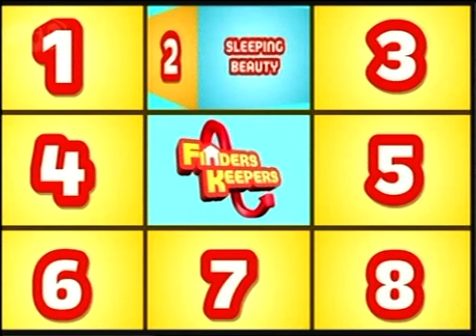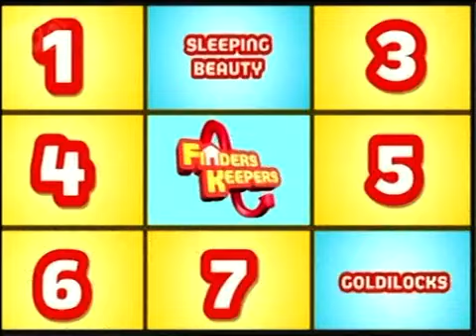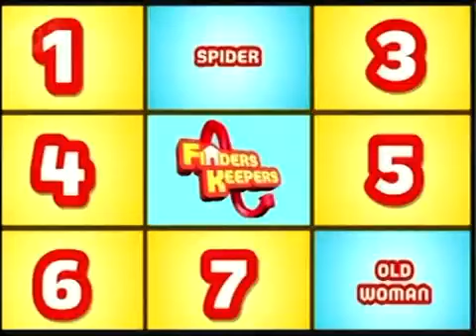Finders Keepers UK Reboot Series (2006) - Full Episode [1/4]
A full episode of the 2006 reboot of UK Finders Keepers, presented by Jeff Brazier. This footage is sourced from a VHS home recording made from the first ever broadcast of the programme on UK television, on the CITV network in 2006.
I have four full episodes from this series in my collection - the other three will be up soon!